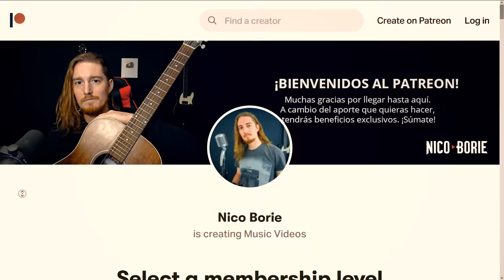¿Cómo sonaría NIRVANA - SMELLS LIKE TEEN SPIRIT en Español?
Nuevo cover que se suma a este proyecto llamado "Rock Traducido" donde traduzco clásicos de Rock y Metal a nuestro idioma, manteniendo lo más posible el mensaje original 🤘.